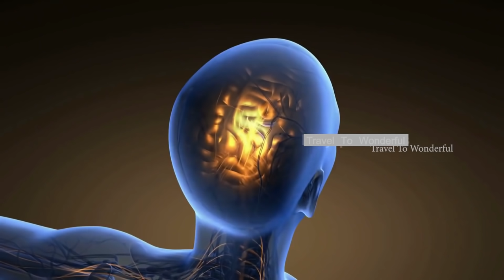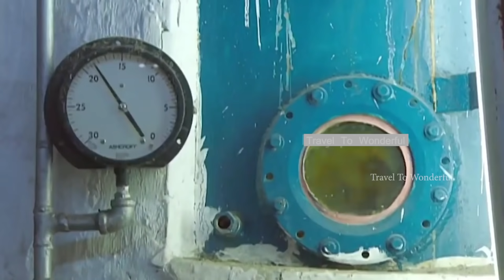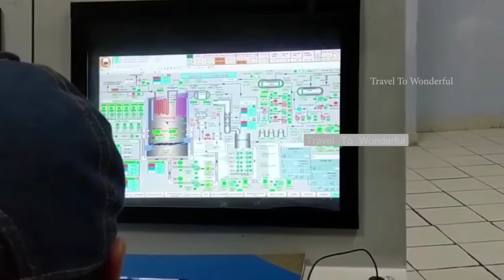தொழிற்சாலையில் சர்க்கரை எப்படி தயாரிக்கிறாங்க பாருங்க |Making Beets into Sugar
பீட்ருட்லிருந்து சர்க்கரை எப்படி தயாரிக்கிறாங்க பாருங்க |Making Beets into Sugar